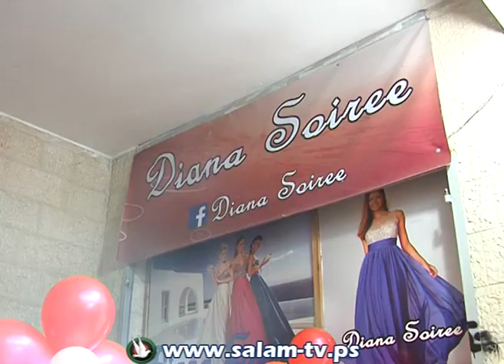افتتاح معرض ديانا سواريه للعرائس بطولكرم